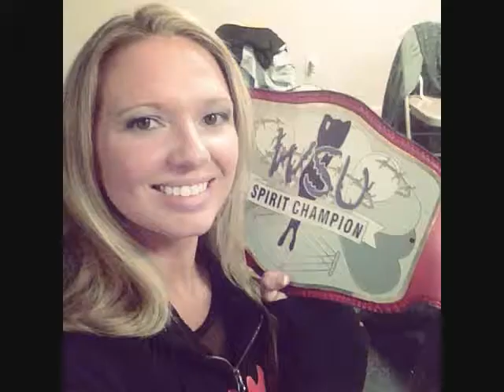WRESTLING STARS: NEVAEH